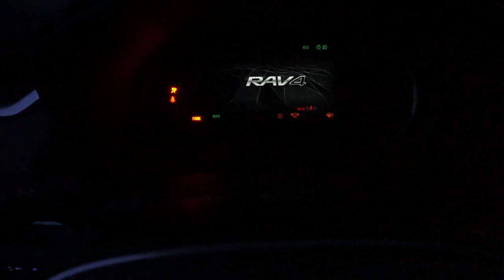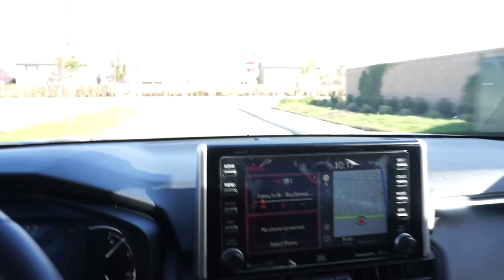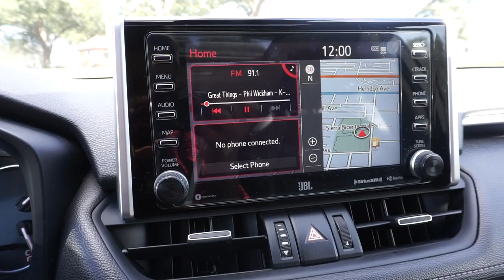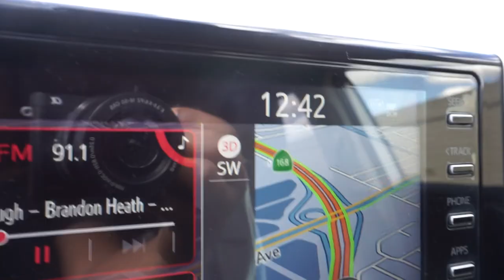Another Mom Vlog: Surprise Trip | Park & Pack | Monica Williams